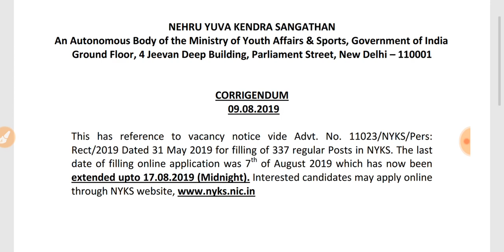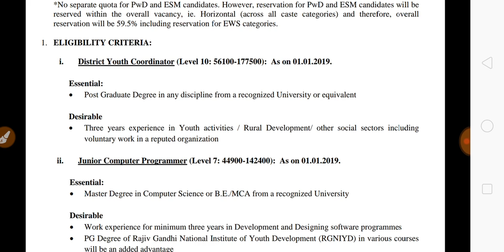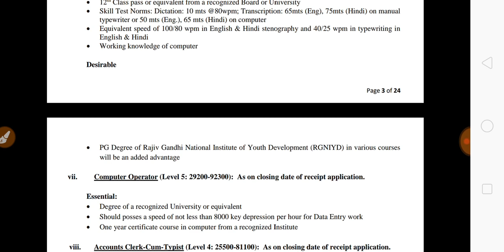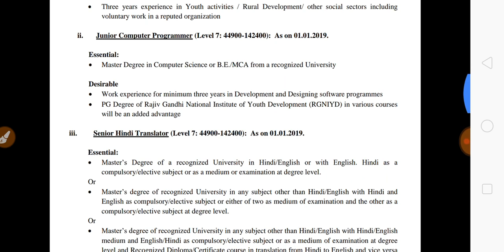NYKS RECRUITMENT 2019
7:00 pm to 11:00 pm
career counseling for government job
nyks exam pattern
nyks detail notification
nyks exam date
district youth coordinator job profile
work profile of district youth coordinator